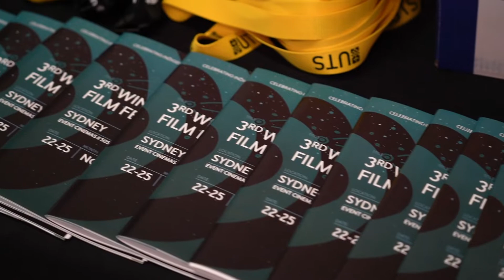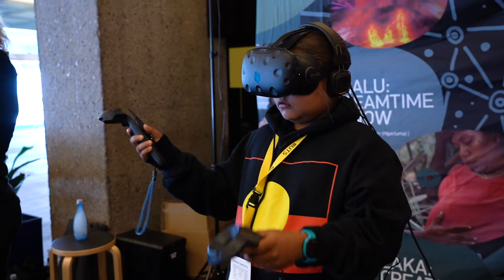WINDA 2018 Highlights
2018 festival highlights as we head towards our festival this year.